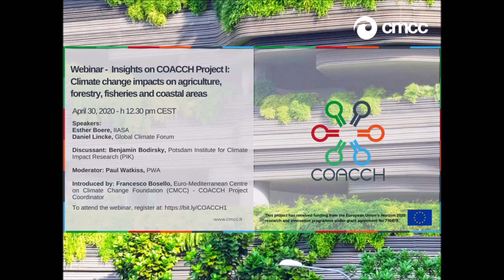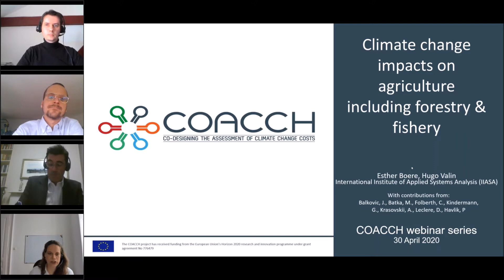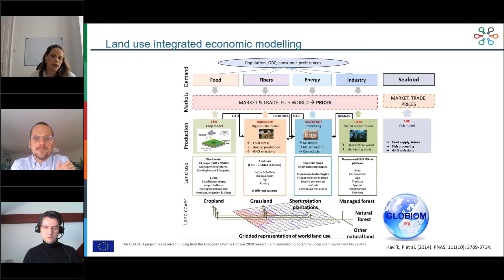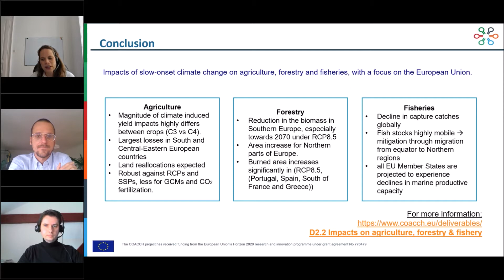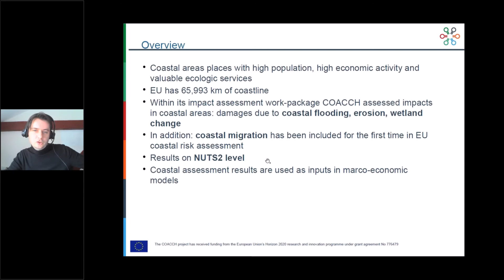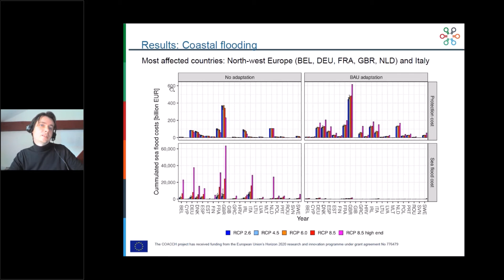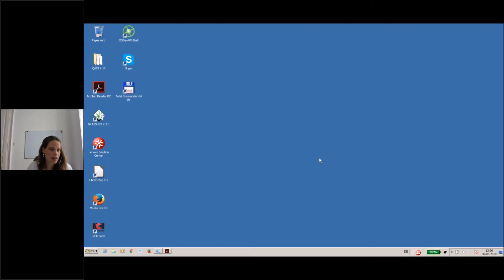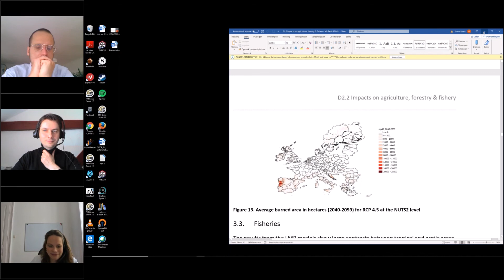Climate change impacts on agriculture, forestry, fisheries and coastal areas: insights from COACCH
Introduced by:  Francesco Bosello, CMCC Foundation – COACCH Project Coordinator.

Speakers:
Esther Boere, International Institute for Applied Systems Analysis (IIASA), Vienna, Austria.
Daniel Lincke, Global Climate Forum (GCF), Germany.

Discussant: Benjamin Bodirsky, Potsdam Institute for Climate Impact Research (PIK), Potsdam, Germany.

Moderator: Paul Watkiss, Paul Watkiss Associates (PWA), Oxford, UK.

The objectives of the COACCH (CO-designing the Assessment of Climate CHange costs) project is to produce the improved downscaled assessment of the economic costs of climate change in Europe, providing results that are of direct use to end users from the research, business, investment, and policy making community.   The project is co-ordinated by Fondazione Centro Euro-Mediterraneo Sui Cambiamenti Climatici (CMCC), Italy and involves 14 European research institutions.

As part of the project, the study is proactively involving stakeholders in co-design, co-production and co-dissemination, to produce research that is of direct use to end users from the research, business, investment and policy making communities. As part of dissemination activities, the COACCH project is organising a series of webinars on emerging results. This is the first in a series of such events, and focuses on sector specific results in a number of key areas, for agriculture, forestry and fishery as well as infrastructure, built environment, and transport. This presents the results of detailed sectoral modelling results, that have used harmonized climate and socio-economic scenarios, to examine impacts at the European scale.